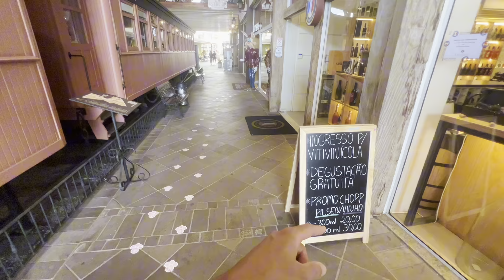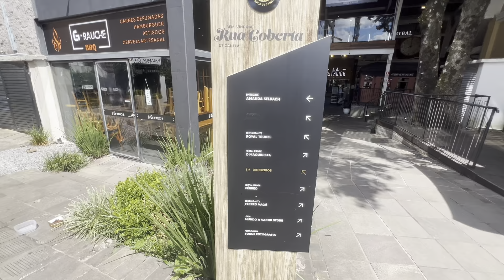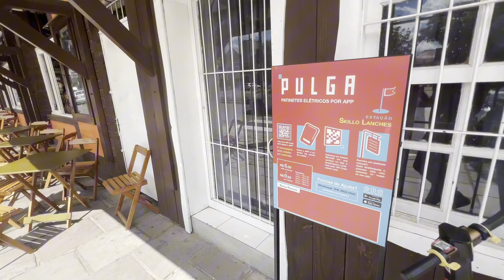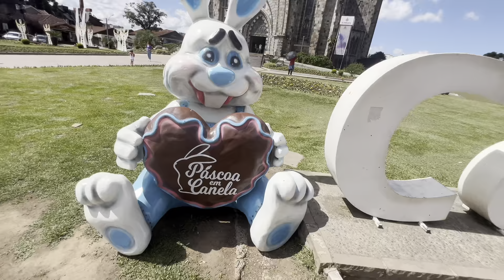DECORAÇÃO DA PÁSCOA DA CIDADE EM CANELA E GRAMADO SERRA GAÚCHA CANELA E GRAMADO RIO GRANDE DO SUL 4k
Páscoa em Canela: decoração começa a tomar conta das ruas

A decoração, sob responsabilidade da Secretaria de Turismo e Cultura, estará completa nos próximos dias e permanecerá até 21 de abril.

O clima festivo da Páscoa está tomando conta das ruas de Canela, com uma decoração encantadora que inclui coelhinhos coloridos, ovos decorados e flores primaveris. Apesar de um atraso devido a questões burocráticas, as calçadas estão ganhando vida, enquanto as lojas preparam suas vitrines com chocolates e produtos temáticos. A cidade promete se tornar um destino ainda mais especial nesta época do ano, contagiando moradores e turistas. A decoração, sob responsabilidade da Secretaria de Turismo e Cultura, estará completa nos próximos dias e permanecerá até 21 de abril.
PARADINHA DE PÁSCOA
Os parques e atrativos turísticos de Canela promoverão nos dias 23 e 30 de março, e 6 e 13 de abril, a “paradinha dos parques” nas principais ruas da cidade. Essa iniciativa tem como objetivo promover os locais turísticos, oferecendo aos visitantes a oportunidade de conhecer melhor as opções de lazer disponíveis e incentivando a participação nas atividades oferecidas. Além disso, a “paradinha dos parques” busca dinamizar o comércio local e fortalecer o turismo na região, aumentando o fluxo de pessoas nas ruas e nos estabelecimentos comerciais durante a ação.
PROGRAMAÇÃO CULTURAL
A Associação Comercial e Industrial de Canela – ACIC segue neste final de semana com as atividades, uma programação repleta de encanto e diversão para os visitantes., onde o centro da cidade se transforma em um cenário mágico, onde famílias e turistas podem desfrutar de diversas atividades temáticas.
A campanha “Nos Trilhos da Magia – Páscoa 2024”, segue dias 22, 23, 28, 29 e 30 de março e 05 e 06 de abril, com a apresentação do Parque do Caracol, e patrocínios do Alpen Park, Bondinhos Aéreos e Florybal Chocolates. Apoiadores: Artesanato Recanto das Artes, Brocker Turismo, Bustour, Elias Paludo Incorporações, Hotel Serra Nevada, Jornal Nova Época, Lunkes Turismo, NaturAí Canela, Outlet das Tintas, Pappardelle Massas Finas, PedroGois Corretora, Relojoaria e Joalheria Big Ben, Uniasselvi Região Serra, Vinícola Jolimont, além do apoio da Prefeitura de Canela.

💵 FAÇA UMA DOAÇÃO ESPONTÂNEA 💵

🙋‍♂️VOCÊ ESTÁ PENSANDO EM MORAR OU INVESTIR NA CIDADE, ME CHAMA NO WHATSAPP QUE VOU TE AJUDAR SEM TE COBRAR NADA POR ISSO.

VOU DEIXAR MEU CONTATO PESSOAL.

▬▬▬▬▬▬▬▬▬▬▬ ASSISTA TÁMBEM ▬▬▬▬▬▬▬▬▬▬▬

00:00 INÍCIO
00:10 ASSISTIR AO VIVO
00:20 CONHEÇA AGORA
00:30 COMEÇOU O INVERNO
00:40 INSCREVA-SE NO CANAL
00:50 DEIXE SEU LIKE
00:60 OBRIGADO POR ASSISTIR
01:00 COMENTA
01:49 COMPARTILHA PARA AMIGOS
02:00 ATÉ O PRÓXIMO VÍDEO ♥️
02:20 COMO É MORAR NA SERRA GAÚCHA RS
02:45 CUSTO DE VIDA
03:00 NOSSA OLHA ISSO AQUI